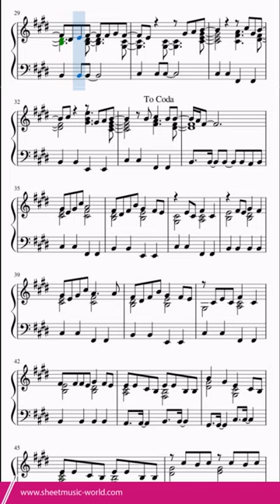Barbie Girl - piano - Aqua (Tutorial Piano, Sheets Score)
Dive into the world of music with the delightful "Barbie Girl" on piano by the iconic band Aqua. This piano arrangement, complete with sheet music, captures the playful melody of the 90s hit and the essence of Barbie's theme. Let the piano tutorial guide you through the interpretation, and showcase your piano skills with a dazzling piano performance. As a piano enthusiast, immerse yourself in the piano journey filled with musical creativity and inspiration. Join the piano community to share your piano covers and gems, and spread the enchantment of this piano rendition.